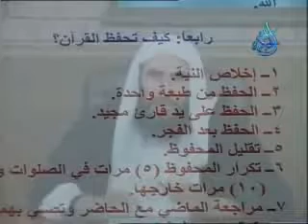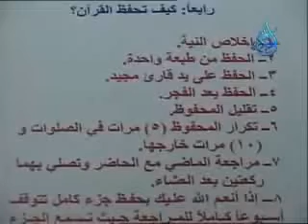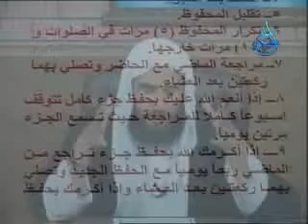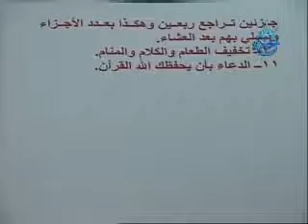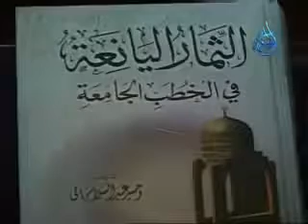FB - Ah Djo ♥ كيف تحفظ القرآن ♥ الشيخ وحيد عبد السلام بالي